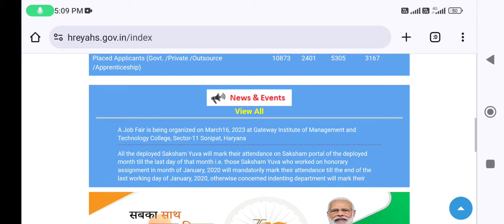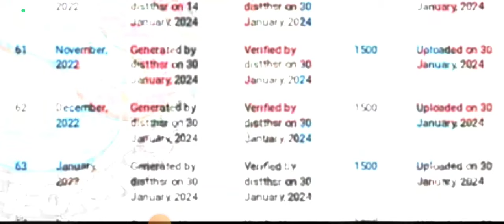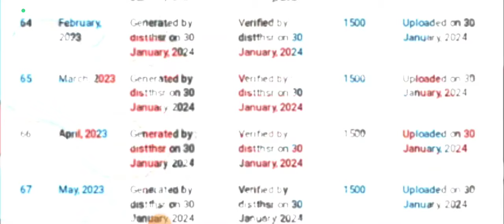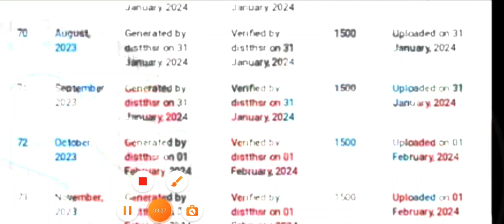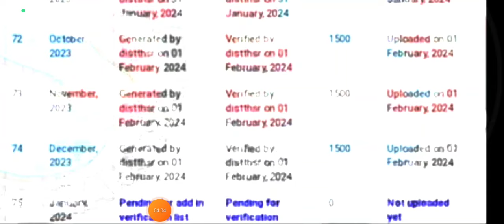saksham yojana allowance upload on 2024 || saksham yojana allowance upload letest Information